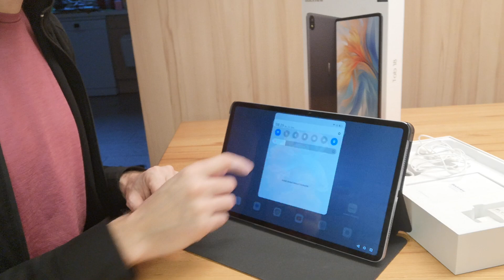Tablet-Highlight: Blackview Tab 18 im Schnellcheck & Unboxing!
Willkommen zu meinem neuen Video, in dem ich das brandneue Blackview Tab 18 enthülle und einen ersten Blick darauf werfe! 📱
In diesem Unboxing-Video erfährst du, was dich erwartet, wenn du dieses Tablet auspackst. Ich teile meine ersten Eindrücke, Funktionen und besondere Highlights des Blackview Tab 18. Möchtest du sehen, wie dieses Tablet aussieht und was es zu bieten hat? Dann lass uns gemeinsam den Karton öffnen und die Welt des Blackview Tab 18 entdecken! Dieses Tablet wurde mir kostenlos zur Verfügung gestellt.

📦 Videoinhalte im Überblick:

0:00 - Übersicht

Unboxing des Blackview Tab 18: Was ist im Lieferumfang enthalten?
Erster Eindruck: Design, Haptik und Verarbeitungsqualität.
Besondere Features: Welche Funktionen machen das Blackview Tab 18 besonders?
Schneller Blick auf die Leistung: Performance und Funktionalität.
🛍 Produktlinks:
(Blackview Tab 18 - Hier erhältlich)

💬 **Teile deine Gedanken in den Kommentaren mit! Welche Funktion des Blackview Tab 18 hat dich am meisten beeindruckt?